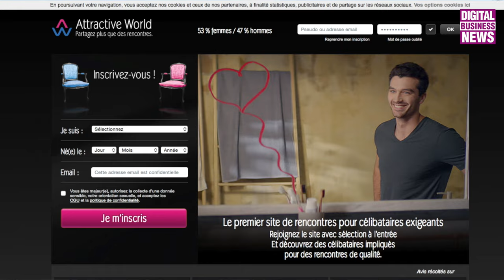Attractive World se recentre sur les histoires d’amour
Le site de rencontres des « célibataires exigeants » propose désormais de « partager plus que des rencontres ». Un recentrage stratégique pour Attractive World qui doit beaucoup aux succès des applications de rencontres instantanées. Cap sur les histoitres d’amour !

Depuis 2007, le site de rencontre cofondé par Ludovic Huraux se démarque par son positionnement haut de gamme au coeur d’une féroce concurence avec un plus : la cooptation entre membres. Attractive World revendique 600 000 membres sur 2M de candidats dont 53% de femmes et met en avant aujourd’hui le symbole fort de son repositionnement : « 1 mariage par jour ! ». Le site appuie son changement d’axe de communication par une campagne TV, cinéma et affichage qui fait la part belle aux joies de la cohabitation amoureuse. Il lance, dans le même temps, sa première ligne de produits avec un « duo de brosses à dents » en série limitée, une bleue et une rose. Ce premier duo, aux couleurs de la marque, est distribué en exclusivité au store MK2 Biblliothèque à Paris. L’ensemble de cette campagne menée par l’agence FCB Paris s’articule autour d’un nouveau hashtag : lavieàdeux. Dans la foulée de ce temps fort de communication le site, ainsi que les application iOS et Android, seront refondus courant 2016.

Attractive-Wolrd-campagne

Attractive World entend donc « bouleverser les codes du marché » en laissant de côté la rencontre éphémère pour la vraie rencontre amoureuse, une contre-offre au matching très sexuel et temps réel que pratiquent Tinder et son concurent français soft, Happn mais aussi quelques grand sites de rencontres historiques qui composent, sans trop l’avouer, avec cette  forte composante.

Depuis 2007, la société a levé plus de 5.3 M€ et est rentable depuis 2013. C’est à cette date que Pauline Tourneur a fait son appration dans l’organigramme, d’abord en tant que Product Director avant d’être nommée General Manager en juin 2014. Rencontre sur la terrasse d’Attractive World à deux pas des Champs Elysées. @AttractiveWorld